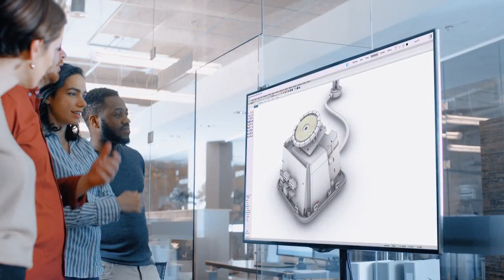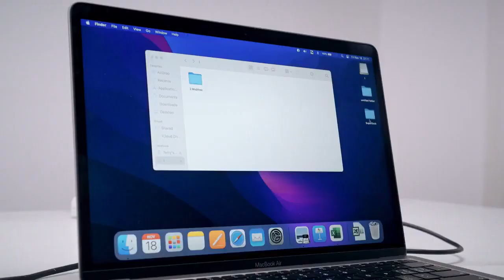All-in-One Docking Station with AC Outlets for Workstation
110W 4-Port Total Output/ HDMI 4K@60Hz/10W Wireless Charger Stand/ 2 AC Outlets /5Gbps Data Transfer /Gigabit Ethernet